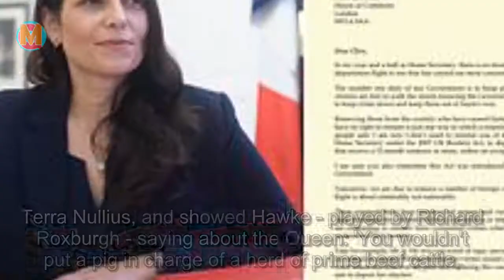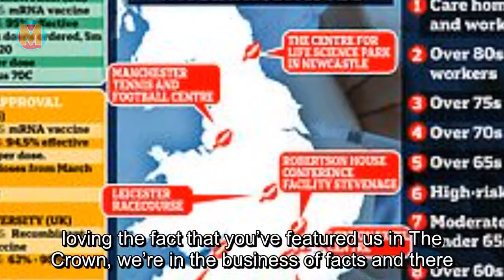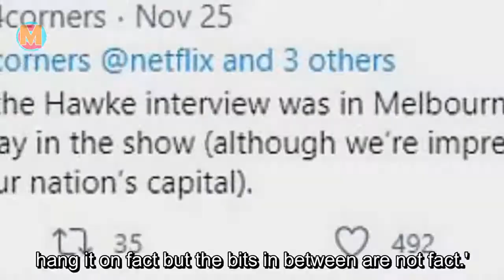Netflix show The Crown is BLASTED by Australia's National Broadcaster over season four inaccuracie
Australia's National Broadcaster (ABC) has sensationally hit out at Netflix over inaccuracies in s